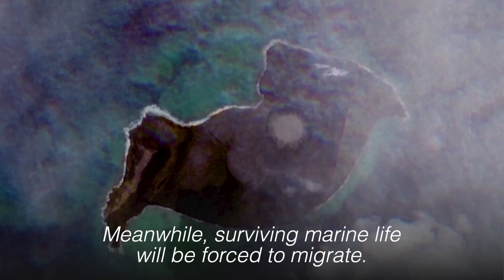Tonga’s volcanic eruption may harm environment for years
Tonga’s massive underwater volcanic eruption could deliver long-lasting damage to coral reefs, erode coastlines and disrupt fisheries, say scientists. Video by REUTERS / TONGA GEOLOGICAL SERVICES / MAXAR TECHNOLOGIES / NOAA / SSEC / CIMSS / FIJIAN GOVERNMENT/ NEW ZEALAND DEFENCE FORCE/ GOES-WEST/ CIRA / RAMMB/ EUROPEAN UNION, COPERNICUS SENTINEL-5P IMAGERY